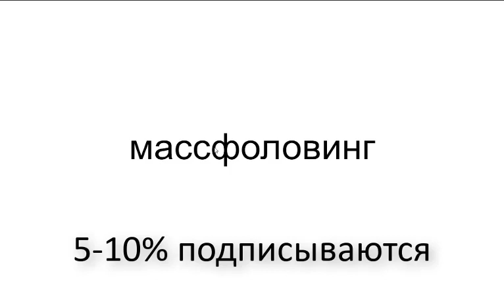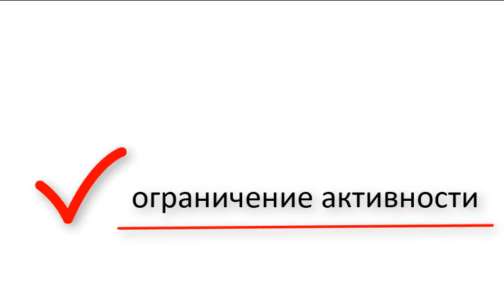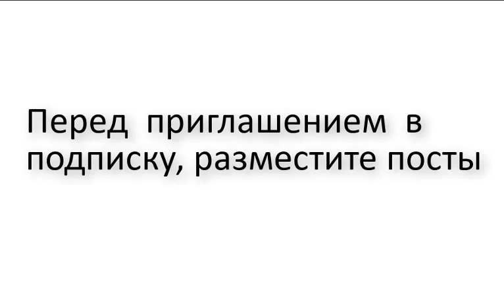Где взять первых подписчиков в инстаграм?